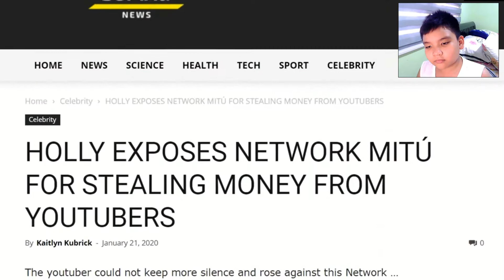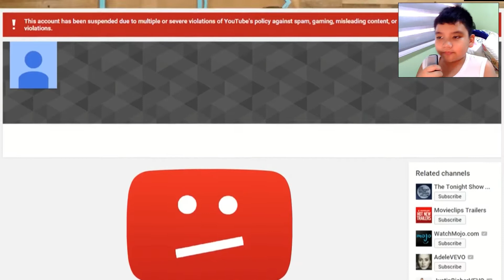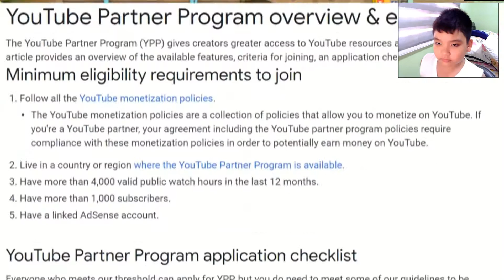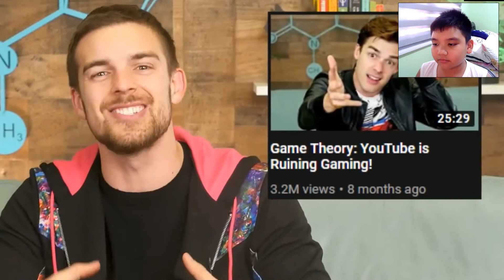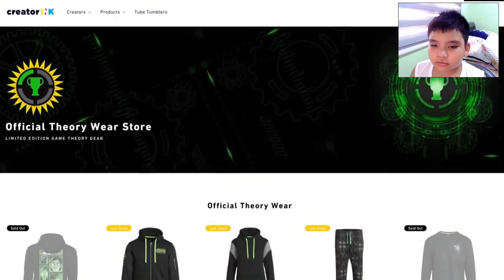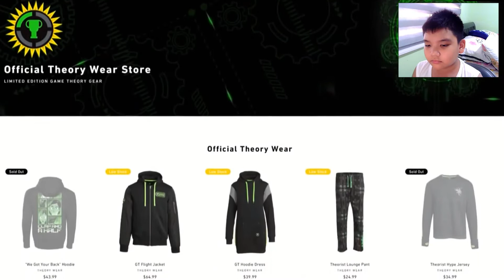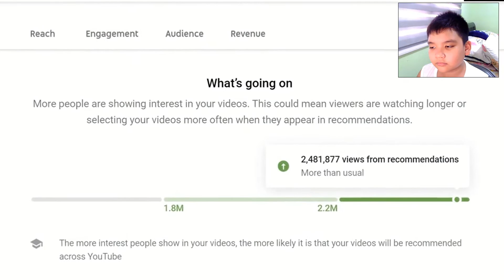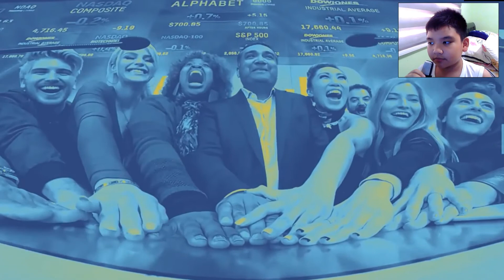YOUTUBE! | Reacting To I'm building a BETTER Youtube.